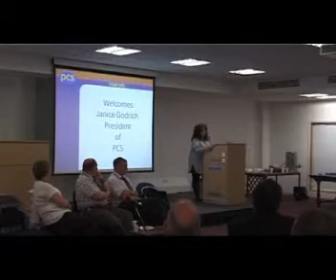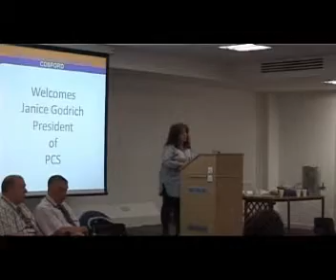Janice on CSCS Part 1